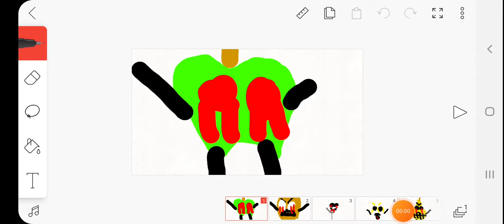DNAD all jumpscares